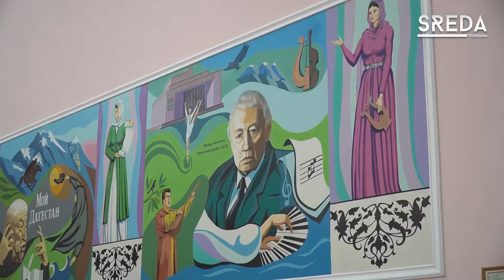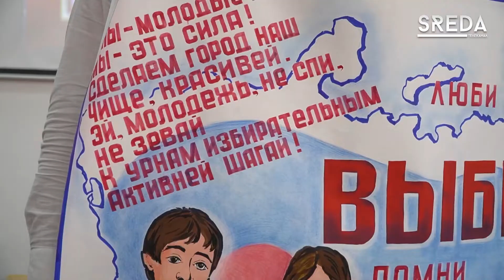Деловая встреча - игра «Сделай выбор» прошла среди старшеклассников школ Каспийска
Сегодня на базе 13 школы г. Каспийска проходит деловая встреча - игра «Сделай выбор» в области избирательного права и избирательного процесса среди воспитанников старших классов образовательных учреждений города. Данная игра проходит в формате брей – ринга и включает все себя три этапа.

Подробнее об этом в нашем сюжете

Телеканал SREDA